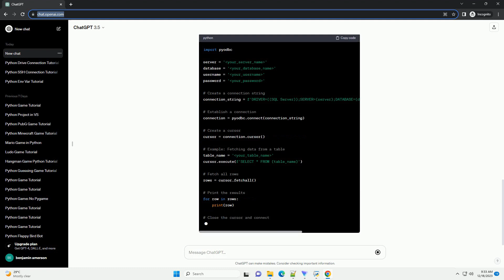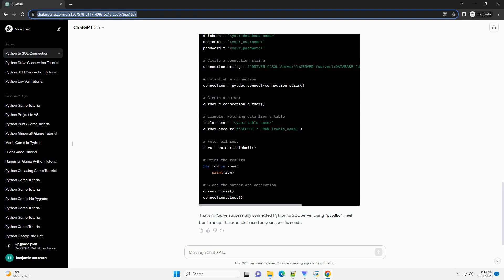python connect to sql server